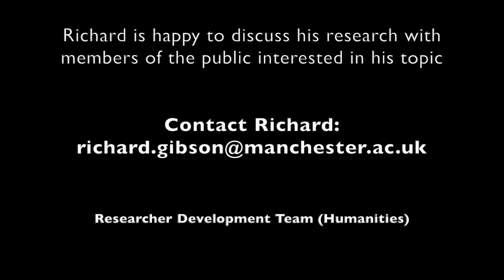Richard Gibson, PhD Doctoral Candidate, on Body Integrity Identity Disorder.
Richard Gibson is currently undertaking a School of Law-funded PhD at the Centre for Social Ethics and Policy, based at The University of Manchester. Richard undertakes research in Philosophical Bioethics: specifically focusing on the ethical, legal, and social implication of elective amputation in cases of Body Integrity Identity Disorder.